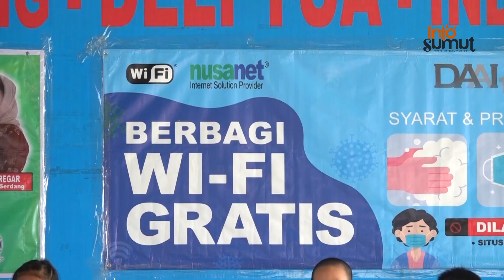Pemprov Sumut Berbagi Wifi Gratis untuk Belajar Siswa.